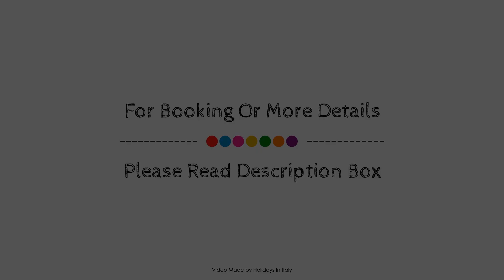Cozy Villa in Graffignano Italy with Swimming Pool, Assisi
Searching For
1. Cozy Villa in Graffignano Italy with Swimming Pool - Assisi
2. Cozy Villa in Graffignano Italy with Swimming Pool - Assisi Virtual Tour
3. Cozy Villa in Graffignano Italy with Swimming Pool - Assisi Rooms
4. Cozy Villa in Graffignano Italy with Swimming Pool - Assisi Amenities
5. Cozy Villa in Graffignano Italy with Swimming Pool - Assisi Videos
6. Cozy Villa in Graffignano Italy with Swimming Pool - Assisi Offers
7. Cozy Villa in Graffignano Italy with Swimming Pool - Assisi Deals
Audio Credit:
Track Title: Reasons To Hope
Artist: Reed Mathis